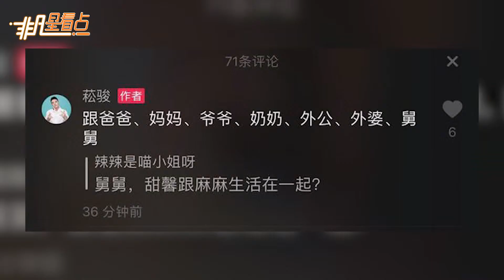久未露面李小璐近況還不錯 哥哥透露：甜馨現在很好！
6月5日，網友高菘駿在某平臺曬出一段甜馨與狗狗玩耍的視頻。高菘駿自稱是甜馨的舅舅，李小璐的哥哥，經常曬出甜馨日常。此前他也曾多次曬出過甜馨跳舞的視頻，并回應李小璐和賈乃亮的若干家事。